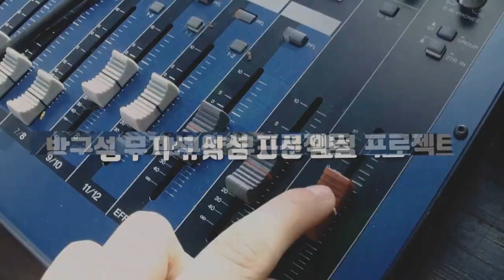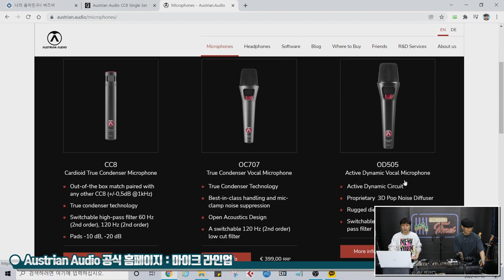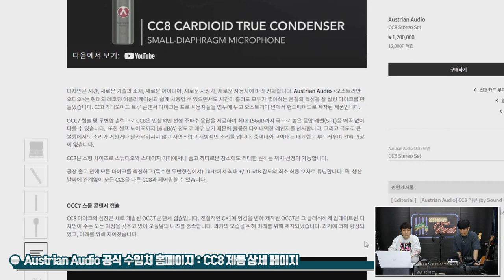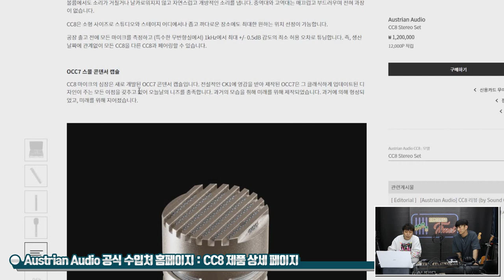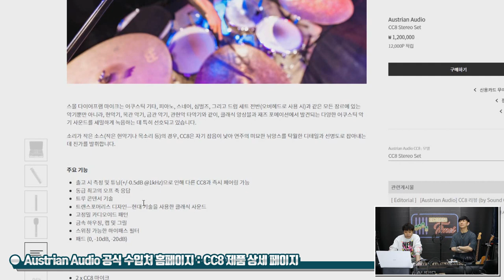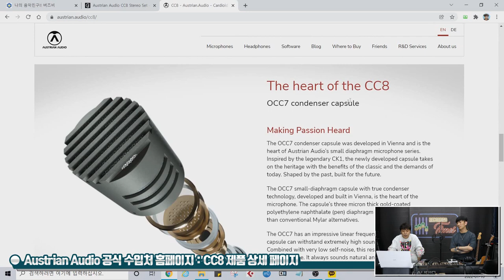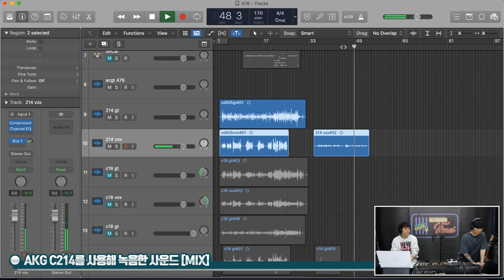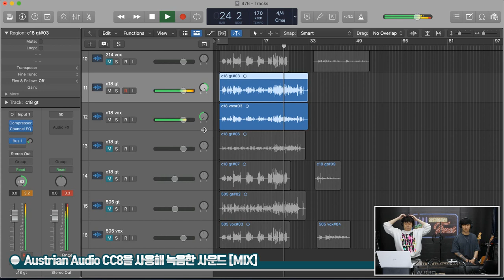[RecordingTimes 436회] Austrian Audio 콘덴서마이크 CC8 Stereo Set